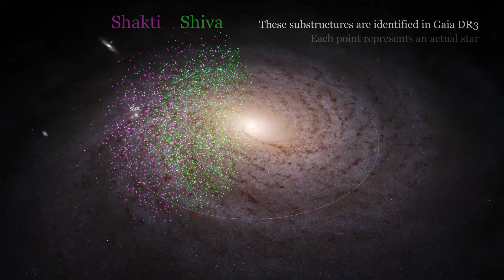Shiva and Shakti: Two stellar streams of our Milky Way galaxy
Stellar streams are groups of stars around a galaxy that move along similar orbits. They are the remnants of smaller galaxies that have been eaten by larger galaxies, such as the Milky Way.

This visualization is on two stellar streams of the Milky Way, named Shiva and Shakti.
Based on the paper by K. Malhan and H.-W. Rix (2024) published in The Astrophysical Journal. DOI: 10.3847/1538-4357/ad1885
Title: Shiva and Shakti: Presumed Proto-Galactic Fragments in the Inner Milky Way
Video credit: S. Payne-Wardenaar/K. Malhan/MPIA/Stellardrone